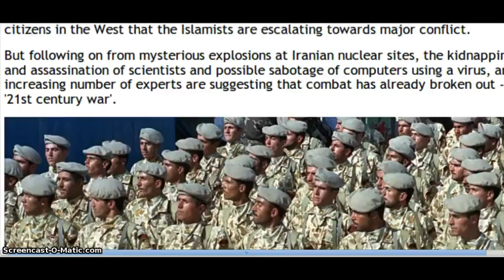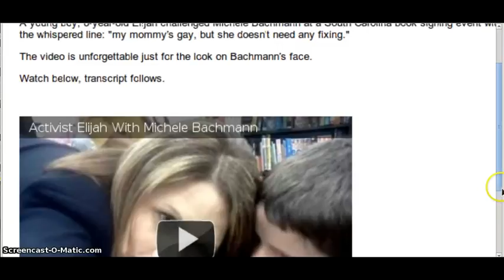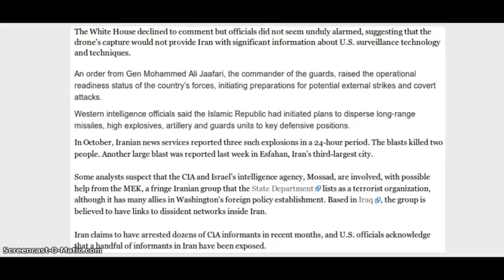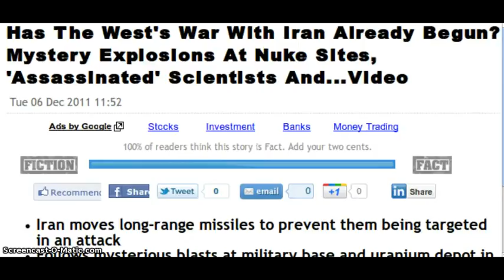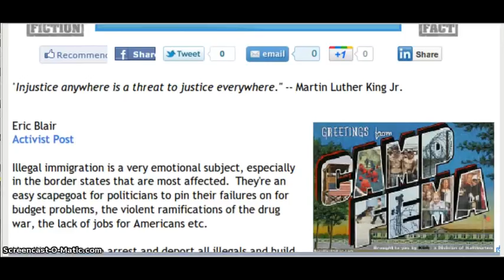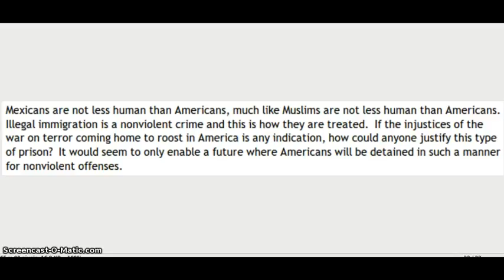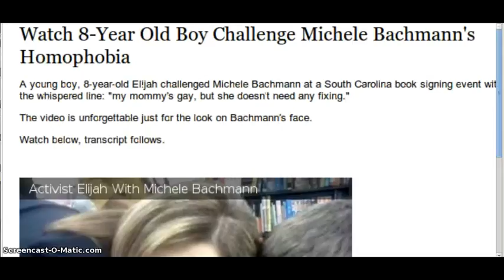BREAKING NEWS ALERT: IRAN AND USA ARE IN WAR MODE NOW, STATE OF EMERGENCY LIVE...